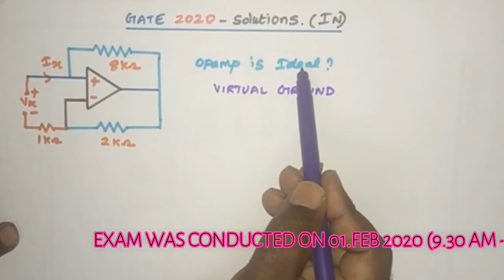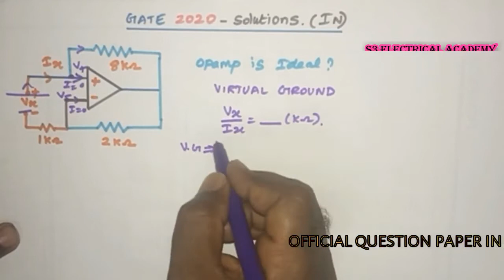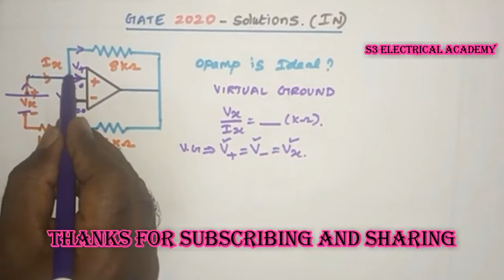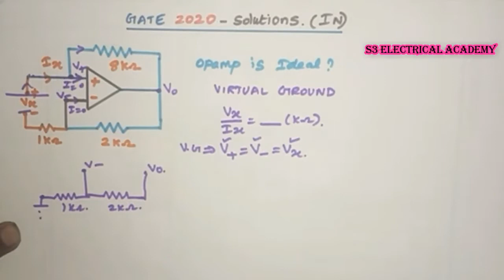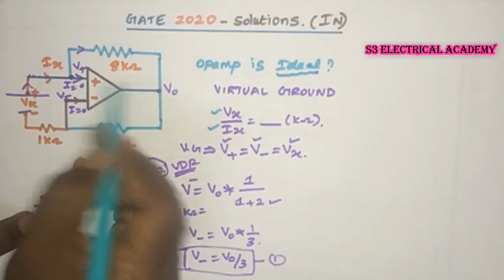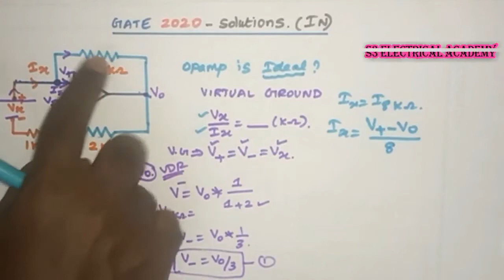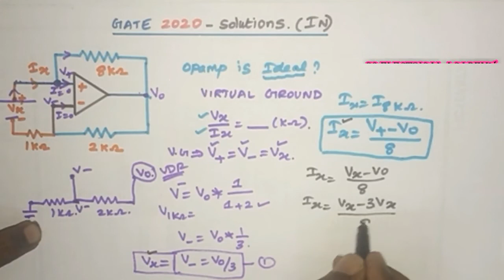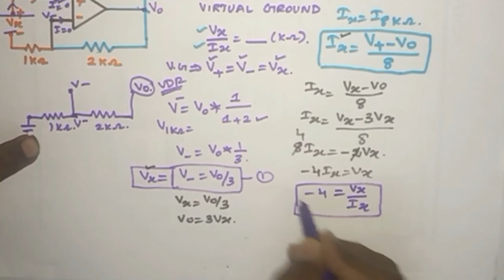GATE 2020 Instrumentation solutions in tamil